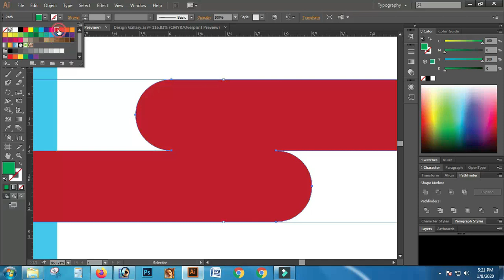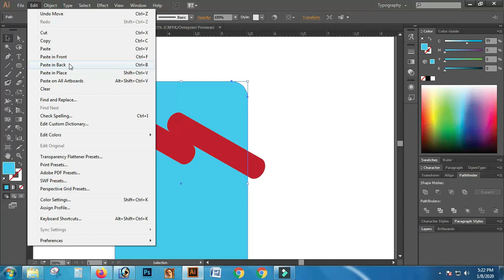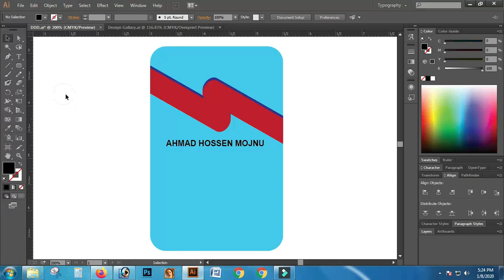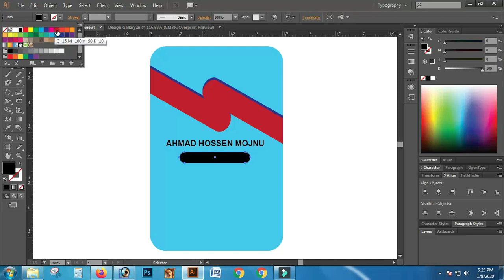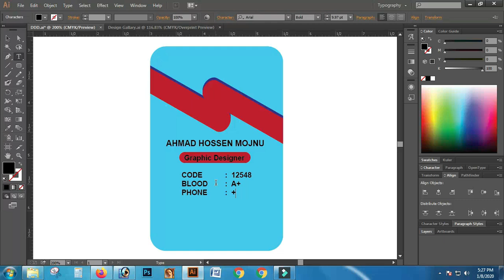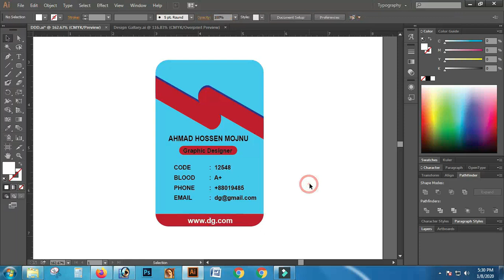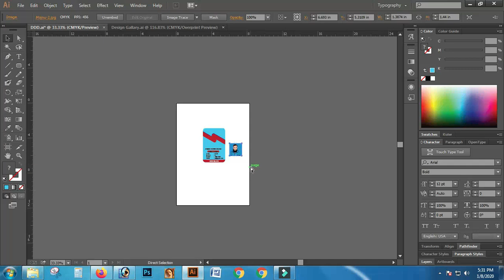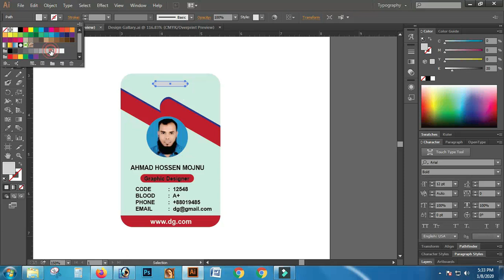how to make id card in illustrator 2020, কীভাবে ইলাস্ট্রেটর দিয়ে সহজে আইডি কার্ড ডিজাইন করা যায়।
[আসসালামু আলাইকুম, ভিউয়াস-এই পর্বে আমরা কীভাবে এডোবি ইলাস্ট্রেটর ব্যবহার করে খুব সহজে একটি আইডি কার্ড ডিজাইন করতে পারি তা দেখব। আমাদের পরবর্তী ভিডিওগুলো দেখতে আমাদের সাথে থাকার অনুরোধ রইল। ধন্যবাদ]

ANTI-PIRACY WARNING:
This content is Copyright to “DESIGN GALLERY” any unauthorized reproduction, redistribution or re-upload is strictly prohibited of this material, legal action will be taken against those who violate the copyright of the following material presented!